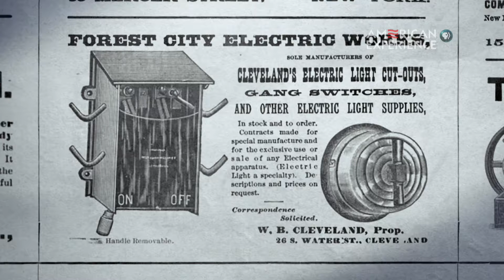George Westinghouse, from Tesla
During the last part of the 19th century, George Westinghouse had made his fortune though his invention, the railroad air brake. Now a wealthy man, Westinghouse set his sights on the future, and the future was electricity.
"Tesla" premieres October 18 at 9/8c on PBS.